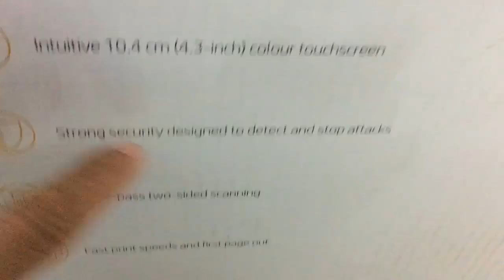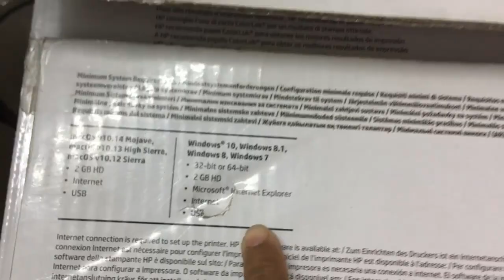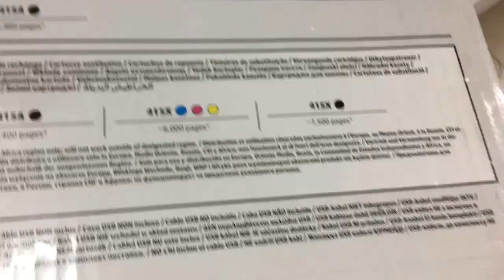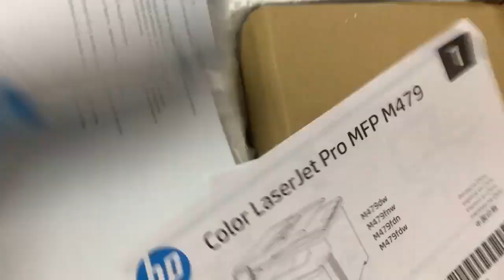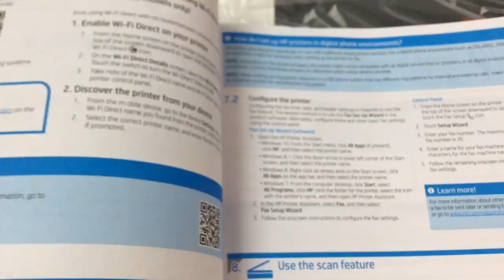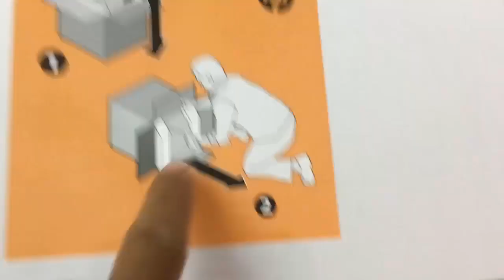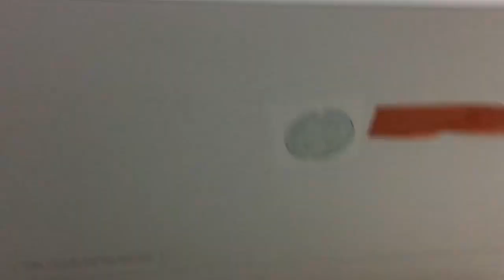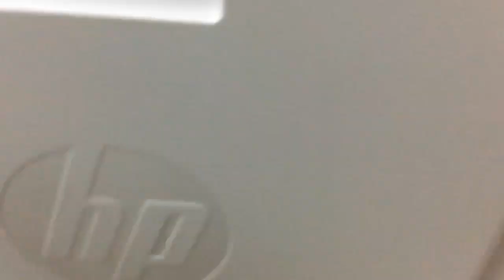How to Setup new printer HP LaserJet Pro MFP M479fdw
How to Setup new printer HP LaserJet Pro MFP M479fdw,HP LaserJet Pro MFP M479 series review and setup. I am so happy to share my knowledge to all of you.as I can do. I share about  the Printer ,Camera security system -DVR&NVR ,Biometric Fingerprint Reader-ZKTeco Time Attendance&Access Control,Alarm System ,Uninterruptible Power Supply (UPS)-UPS ,Review Maintenance and repair.